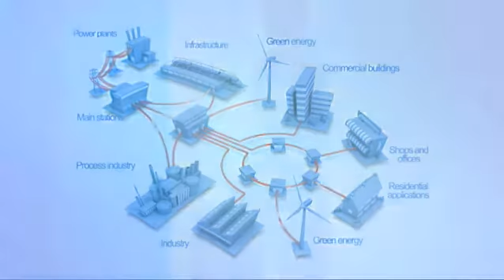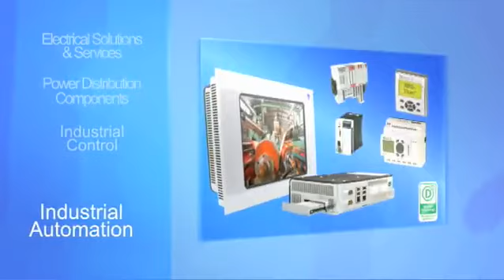Eaton Electrical EMEA - Power Quality Division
Güç anahtarlaması ve koruması alanında asırlık tecrübe, Farklı uygulamalar içinfarklı ihtiyaçlara cevap verebilecek fonksiyonel esnekliğe sahip kompakt ürün yelpazesi, Modüler montaj için geniş yardımcı donanım seçeneği, Etkin haberleşme sayesinde kolay hata teşhisi ve kesintisiz işletmeyi mümkün kılan ve ürünler üzerinde standart olarak sunulan iletişim altyapısı, Uluslararası birçok bölgesel ve sektörel standatlara uygunluk sayesinde küresel kullanım imkanı